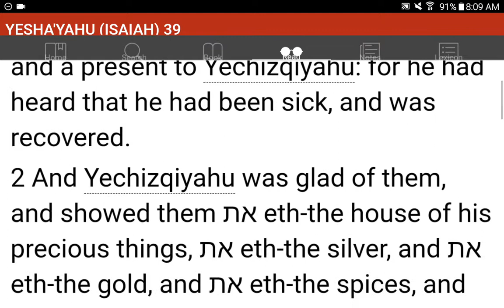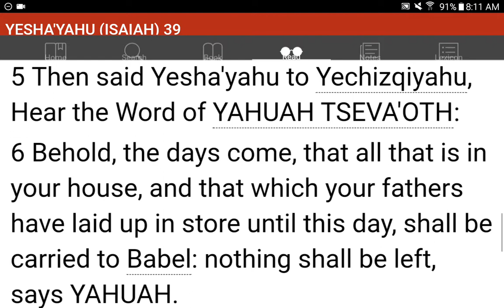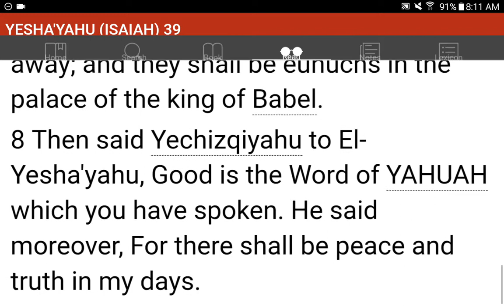💜h?™ "What's the MOST HELPFUL & SIMPLEST WAY that WORKS?"™ GIVE 1P/Month NOW! GCash